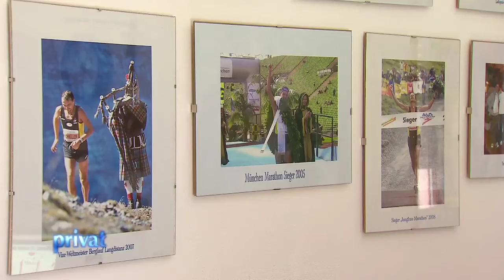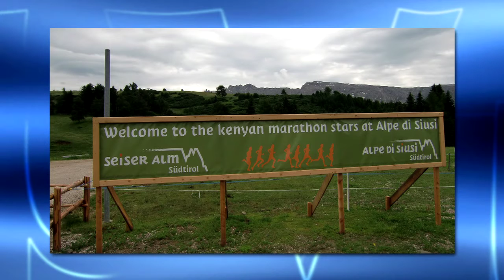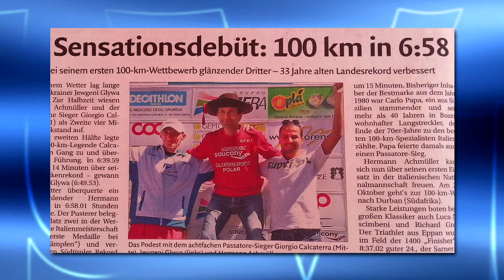Privat mit Hermann Achmüller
Der gebürtige Brunecker Hermann Achmüller ist Langstreckenläufer und einer der erfolgreichsten Südtiroler Leichtathleten.
Er war bereits 26, als er sich geradezu über Nacht dazu entschloss, einen Marathon zu laufen. Über seinen Werdegang vom Verkäufer zum Pizzabäcker - und natürlich über die größten Läufe, die er bestritten hat, spricht er in der Talksendung "Privat".